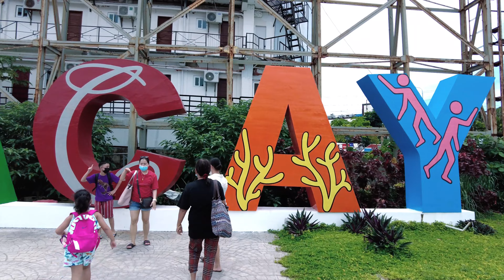FAMILY TRIP IN BORACAY (PART ONE)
In this video we will show you our trip going to the beautiful island of Boracay